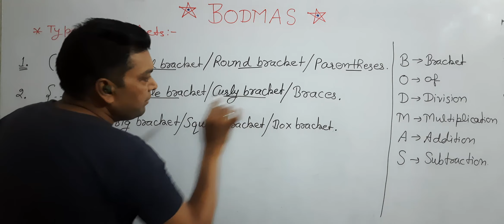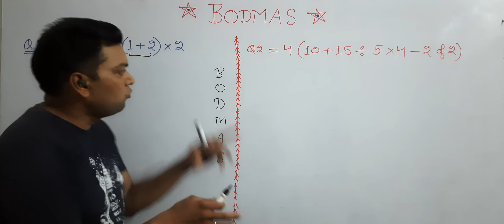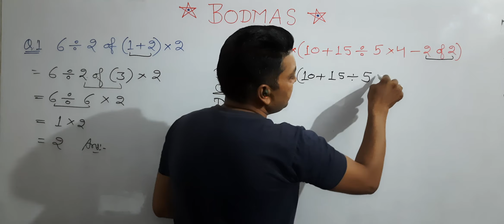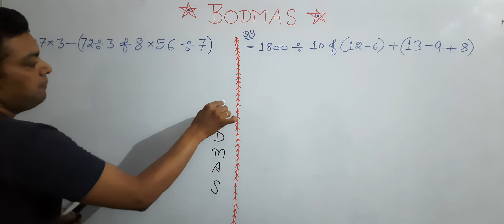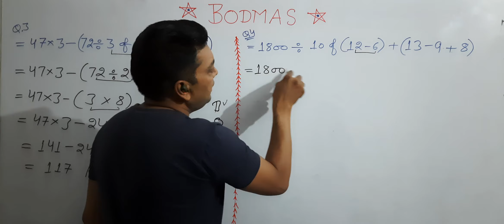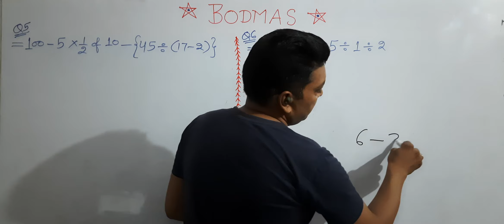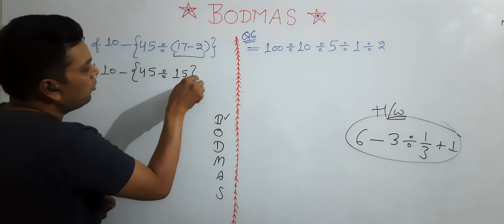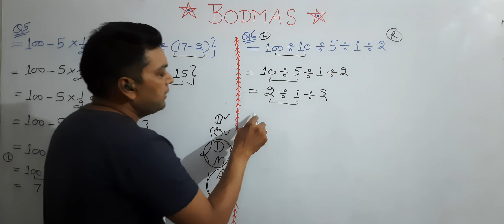BODMAS || With Full Concept || Best Examples || Solve Correctly In 10 Seconds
Q.4 Do Correction in Question
1800 ÷ 10 of ( 12 - 6 ) + ( 13 - 7 + 8 )

Assignment:- Practice Questions
Q.1   21 x 6 – 72 ÷ 6 + 47 – 9 of 14 ÷ 6
Q.2   {23 x 9 - 102 ÷ 17} + 59 - 8 of 17 ÷ 2
Q.3   31 x 4 - [171 ÷ 19 + {108 - 12 of 9} ÷ 3]
Q.4    23 x 9 - [120 ÷ 12 + {37 - 20 of 13 ÷ 5}]
Q.5    31 x 7 - 135 ÷ [4 + 29 - 9 of 4 ÷ 2]
Q.6    32 x 9 - 144 ÷ 12 + 94 - 9 of 12 ÷ 6
Q.7    26 x 8 - {96 ÷ 12 + (98 - 24 of 16 ÷ 12)}
Q.8    22 x 9 - 171 ÷ [14 + 47 - 8 of 21 ÷ 4]
Q.9    21 x 9 - 153 ÷ 17 + [59 - 12 of 18 ÷ 6]
Q.10   41 x 9 - 128 ÷ 16 + {79 - 8 of 15 ÷ 6}

v=SeE6u3gngr4&list=PLwukBXK0XiuNTYzzEZrzPvSpLrDIXl-kn&index=4&t=5s

***Competitive Exams Related problems***

Regards
Sushil Kumar
Team-Mind Makers